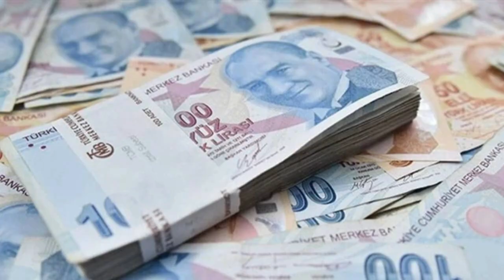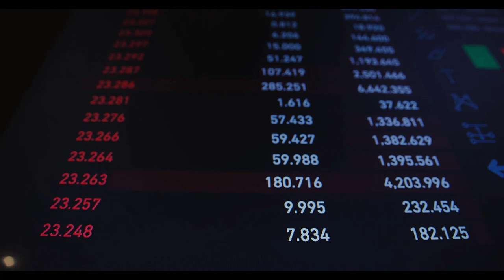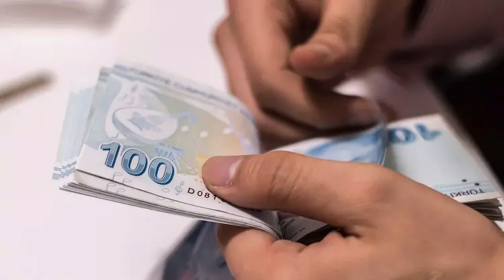Bayram ikramiyesini 7 bin TL'ye, en düşük emekli maaşını 17 bin TL'ye tamamladı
Paylaşmak istediğiniz fikir ve düşünceleriniz varsa benimle paylaşmayı unutma.